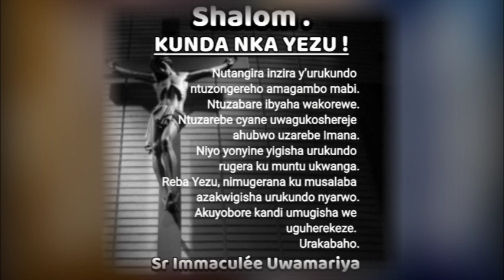NTUKABANE N’URWANGO! || Ijambo ry'Imana ryo kuwa 13-9-2020 tugezwaho na Sr Immaculée:URAKABAHO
IJAMBO RY'IMANA RIGENDANYE N'UMUNSI IMIRONGO IRIGIZE URAYISANGA  HANO:
SHALOM. NTUKABANE N’URWANGO!
Uwakuremye yitwa Urukundo.
Uzahore umwigana ugire neza kandi ukunde uko yagukunze.
Kugira nabi ntawe byakijije usibye gutera umutima agahinda.
Waremewe gukunda. Ntugahe umwanya inzika cyangwa urwangano ngo biguturemo kuko mbere y’uko byica abandi niwowe biheraho.
Inzira y’urukundo rugera ni ku mwanzi wacu irashoboka iyo umuntu abana na Yezu. Abigufashemo kandi umugisha we uguhoreho. Urakabaho.
Tuzirikane amasomo yo ku wa 13/9/2020 :
Umubwiriza 27,30-28,7
Zb 103
artist: Abbe Jean Marie Bonaventure,
song: Nyagasani Mukiza wanjye ngushimiye urukundo unkunda,...
Meditation de l'amour de Dieu pour  moi,